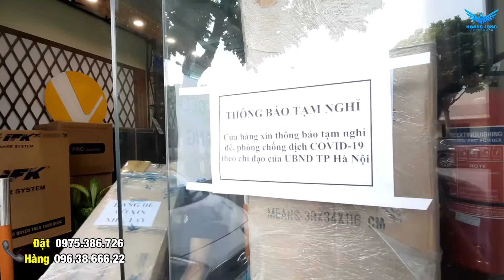Em lại tiếp tục gửi hàng đi các bác chơi trong mùa dịch nhé. Cảm ơn các bác đã ủng hộ